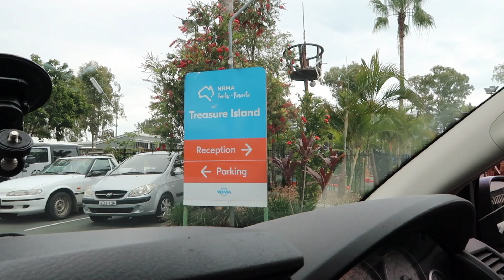Camping with 4 kids | vlog